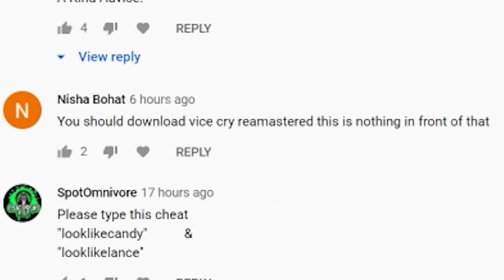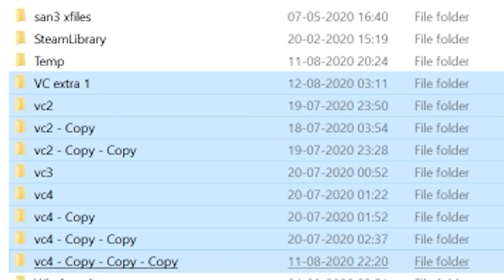EXTRA KHATARNAK GRAPHICS GTA VICE CITY PART 2 !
This is GTA Vice City retextured mod gameplay which makes game a little bit more realistic and with ultra graphics with more realistic super cars !

Mods used:-
Retexture mod VRTPR 1.5
Graphics enhanching mods ReShade and ENB
Tommy Vercetti HD Vice City Skin
Car pack is 80s Atmosphere Pack v2.0
Also many textures and effects imported from Xobox version of Vice City